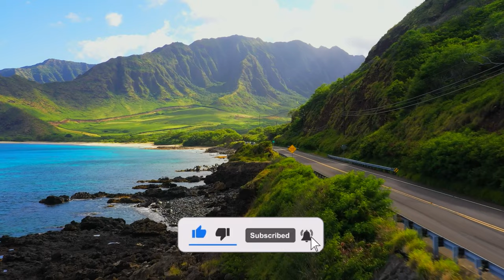Ukulele Piano Backing Track #83 Bb Major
Ukulele instrumental music non licensed for practicing soloing instruments, voices, youtube videos, parties, corporate events, and other social gatherings. This is Uke Relax.

Need to study in a calming environment? How about yoga stress free? This music will help you get in the right mood.

Take care

Damon

Chords:

Verse:
Bb - Eb - F - Gm
Eb - F - Gm - Bb
Chorus:
Bb - Gm - Eb - F
Bb - Gm - F - Gm
Eb - F - Bb
Verse:
Chorus:
Eb - F - Bb
Bridge:
Gm - Eb - F - Bb